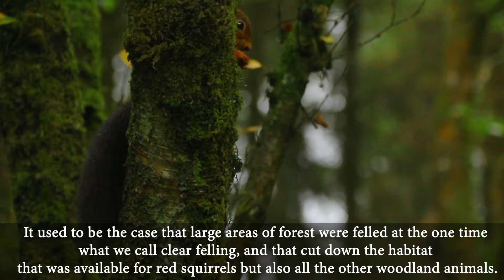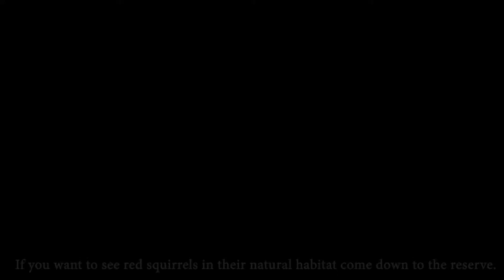LOSING RED BRADDOCK PRODUCTIONS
"LOSING RED" is a short film about red squirrels nearing extinction if we do nothing about it!